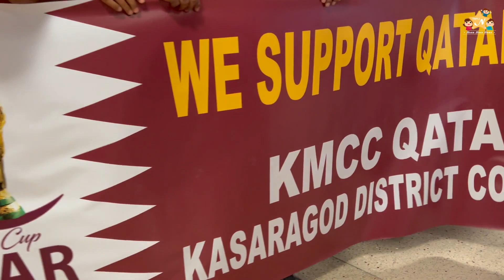ഖത്തർ ഫാൻസ്‌ ആഘോഷത്തിൽ ഖത്തർ കെഎംസിസി കാസറഗോഡ് ജില്ല യുടെ ഐക്യദാർഢ്യ പ്രകടനം ഗംഭീരമാക്കി.| QATAR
QATAR KMCC DISTRICT COMMITTEE IS PERFORMING ON THE CELEBRATION OF QATAR FANS IN LUSAIL BOULEVARD

EXCELLENT..!!!